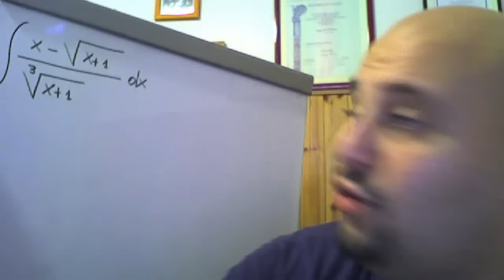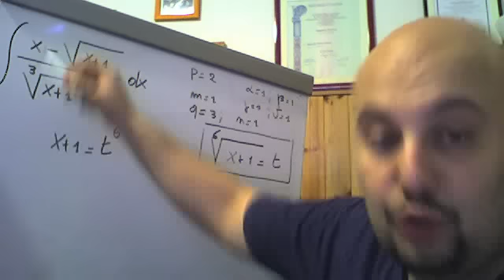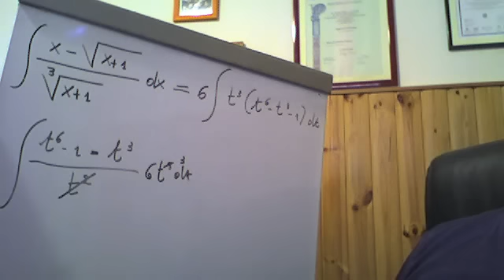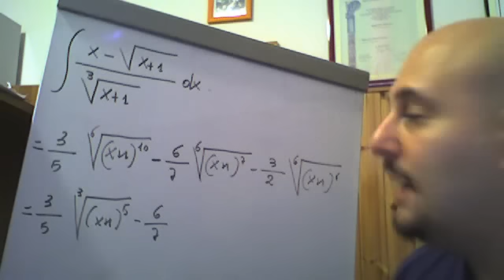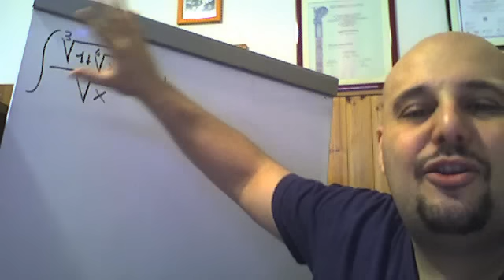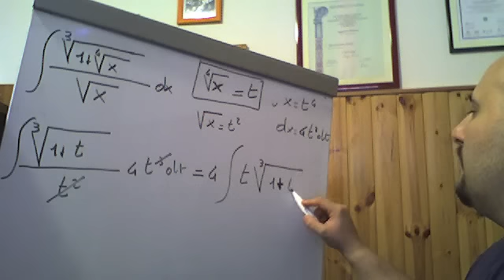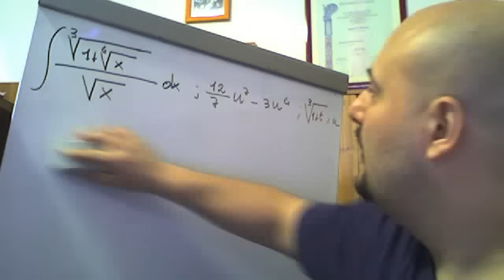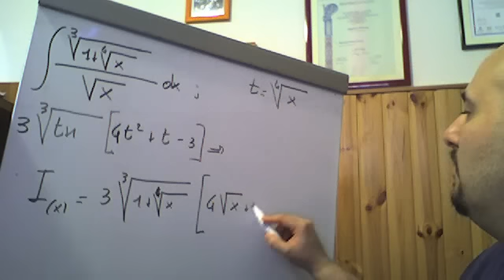Integrali di funzioni irrazionali per sostituzione tipo A ( 18 )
In questo video vengono risolti due esercizi riguardanti gli integrali per sostituzione di funzioni irrazionali proposti come formule nel precedente video.